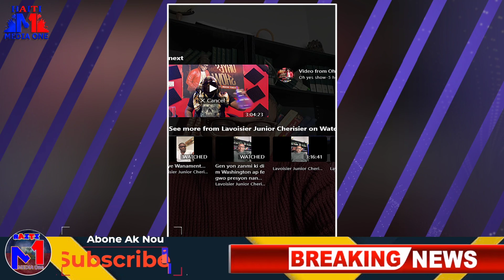Tout Travay Sal Se Ayisyen Ki fel sendomeng Nan Antrepriz Oksidan, Esklavaj Modènize Kraze Ayiti